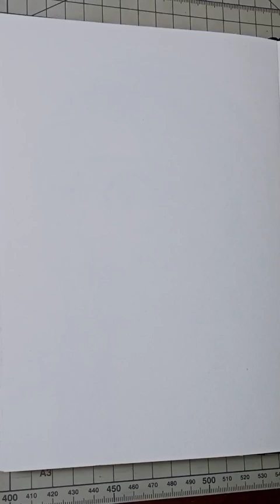Sketsa... Hanya Sebuah Senyuman (panjang)